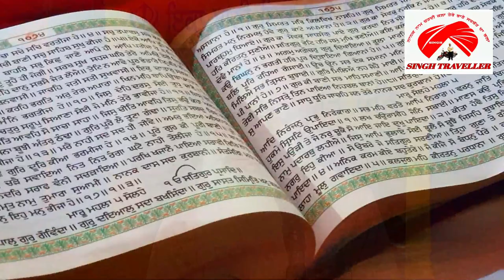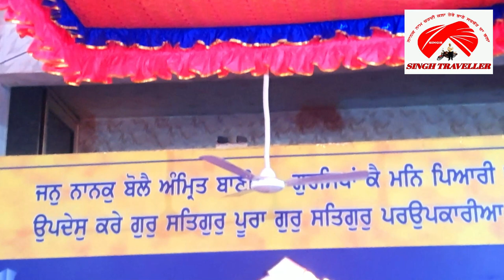Ham Rakhat Patshahi Dawa \\ Nawab Kapur Singh \\ Sh. Baghel Singh \\ Singh Traveller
HI: I Am Paramjit Singh Sandhu. Welcome To Our You Tube Channel Singh Traveller.
# hi.wikipedia.org › wiki › नवाब_कपूरनवाब कपूर सिंह - विकिपीडिया
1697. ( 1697) कालोके, शेखुपुरा, पंजाब. मृत्यु. 1753 (आयु 55–56) अमृतसर, पंजाब. जन्म का नाम. Kapur Singh. नवाब कपूर सिंह (१६९७-१७५३) को सिख इतिहास के प्रमुख ...
Sardar Baghel Singh ( 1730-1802 ) was a Military General in the Punjab region in the 18th century. He rose to prominence in the area around Sutlej and Jamuna. Baghel Singh joined the Singh Krora Misl and in 1765 he became the leader of the Misl. He is credited with establishing many Gurdwaras in Delhi. Baghel Singh was born in village Jhabal Kalan, Amritsar, Punjab around 1730 into a Jat Sikh family. He was descendent of Chaudhary Bhai Langaha, the Sikh Chief of 84 villages in the Majha, who alo